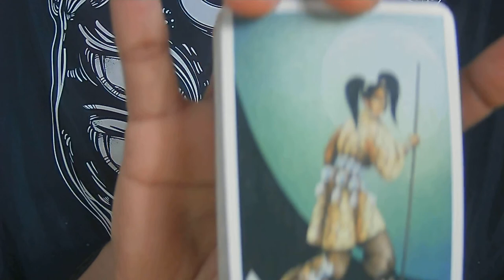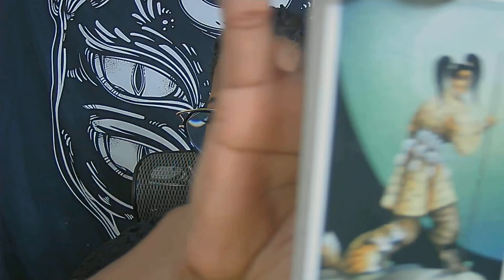GEMINI DEC 2020 BRING IT BACK DOWN, BRING IT BACK DOWN TONIGHT.. WOO WOOOO